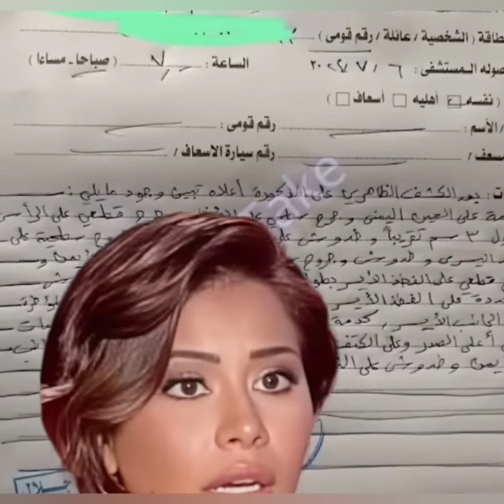هنا ابنه شيرين عبد الوهاب تكشف مفاجأت غير متوقعه عن حسام حبيب امام النيابه بعد عرض التقرير الطبى